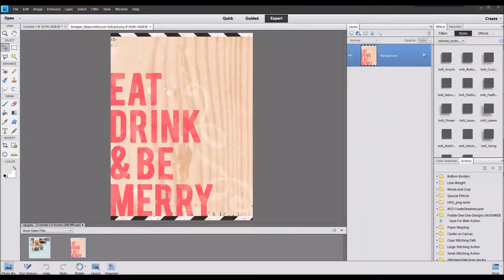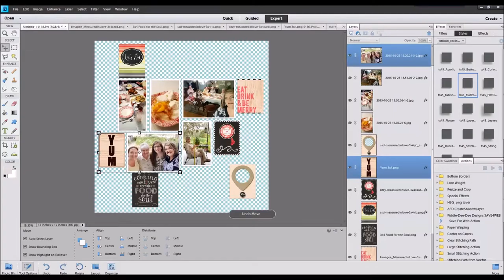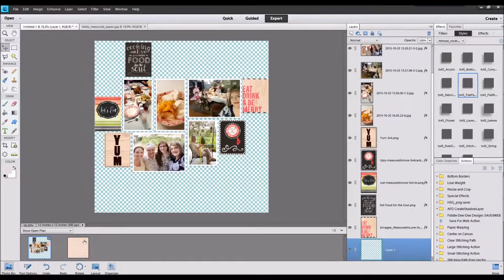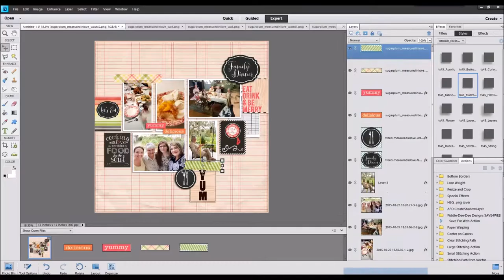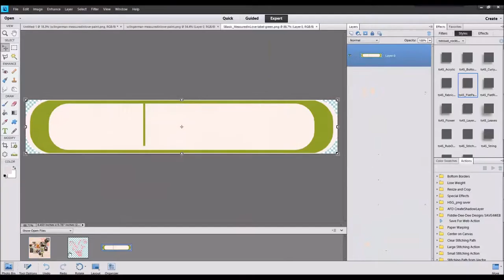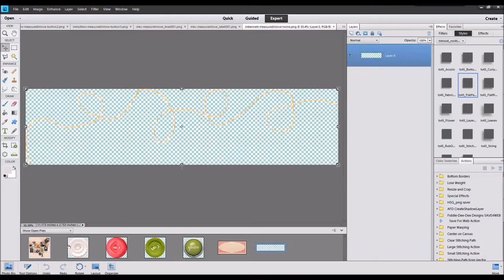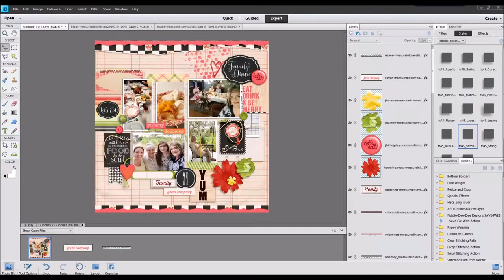Family Dinner ~ Watch Cheryl Scrap 210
Measured In Love Collab (retired) by Sweet Shoppe Designers
Fonts are Typewriter, Stamp, Always In My Heart